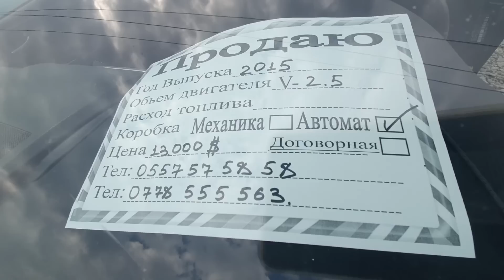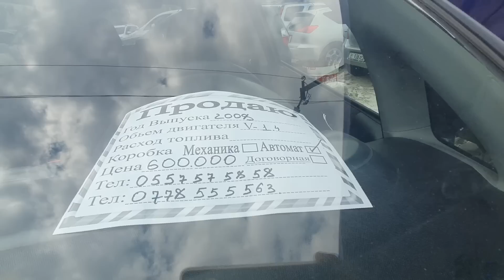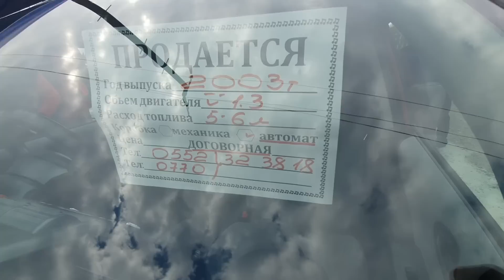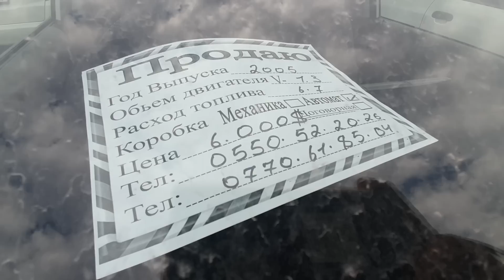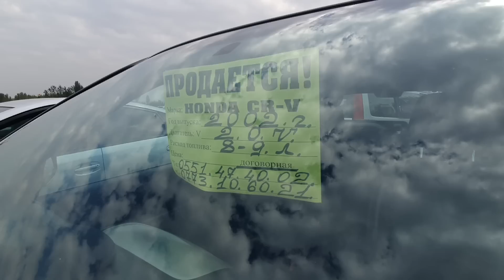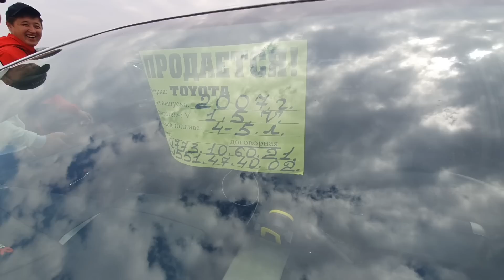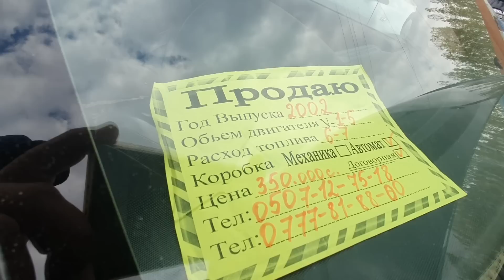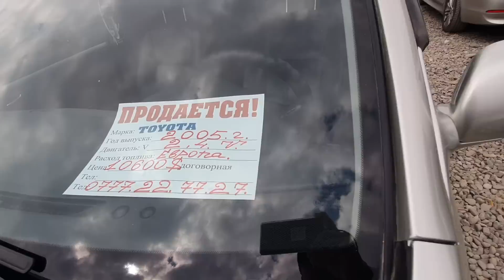АРЗАН ФИТ ЧЫКТЫ👍Мерс/Камри/Жазз/СРВ/Солярис/Приус/Степ/Ярис/ Унаа БАЗАР ОШ/ 3-Октябрь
@Mashina Kg